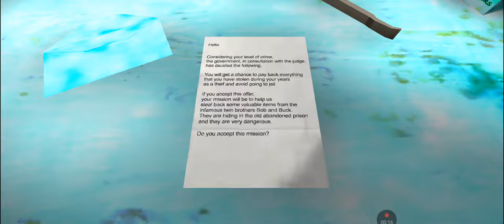the twins cold mod full gameplay